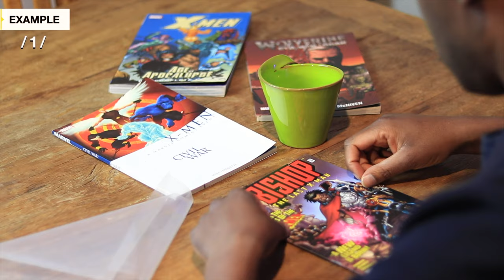My Cup Of Tea | speak like a native with English idioms & expressions you need to know – Lesson 8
Just my cup of tea! No I'm not talking about actual tea, although I do love a good "cuppa"!

Find out what this idiom means in this video. And if you like idioms you're in the right place, this is part of a play list so watch the other videos in the series to learn more popular English idioms.

If you're new to my channel, hello, hello and hello! My name is Tino Trevor and I help people like you, improve their English.

I moved from the UK to Brazil in 2015 to set up The English Experience, a school dedicated to teaching English in a clear, simple and practical way.  I have lived on 4 continents and travelled to more than 30 countries allowing me a unique global experience from a teaching perspective.

My experiences have given me insights into how people learn and the challenges they face when learning English. I have decided to make Brazil my home and have developed a unique teaching method based on experiential learning. I try to teach in a way that’s both entertaining and effective.

I have recently started putting my Instagram videos here on YouTube as well to serve the students that want short, fast, and easy to consume content.

Cheers!

My Cup Of Tea / Not My Cup Of Tea | Popular English Idioms - The English Experience Instagram Shorts

Video transcript:

Hello, hello and hello.

My name is Tino Trevor,

welcome to

The English Experience,

the place to learn

clear, simple, and practical English

you can use in the real world.

Now, it’s no secret I love tea and will take it over coffee any day.

But I’m not the only tea lover out there.

The British as a whole, love tea so much, they think it’s the greatest thing ever invented.

Which leads me to today’s idiom, cup of tea.

The idiom cup of tea is used to describe something you like, something you’re good at

or something you enjoy doing.

Let me give you a couple of examples.

Marvel comics are just my cup of tea. I can’t get enough of them.

Tennis is Roger Federer’s cup of tea, he’s one of the greatest to ever play the game.

Star Trek The Next Generation is Charlie’s cup of tea, he knows it inside out.

Alternatively you can use it negatively and state that something is NOT your cup of tea,

which means you dislike or are not good at something.

For example, cabbage is not my cup of tea.

This shows or means that I do not like cabbage.

Poor Jill she really tries but singing is not her cup of tea;

she sings horribly.

Now it’s your turn to use cup of tea in a sentence.

Write your example in the comments down below.

cheers,

peace out.

There’s nothing like a hot cup of tea first thing in the morning.

Hot!

My Cup Of Tea / Not My Cup Of Tea | speak like a native with English idioms & expressions you need to know – Lesson 8

For my Brazilian friends, nos siga para dicas em inglês e aprender inglês de verdade!